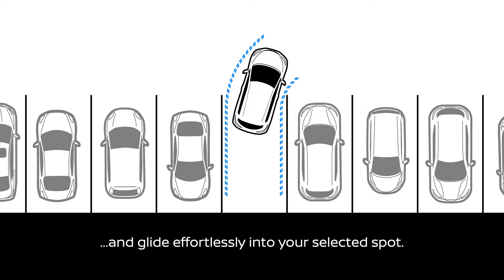NISSAN LEAF ProPILOT PARK UK mix